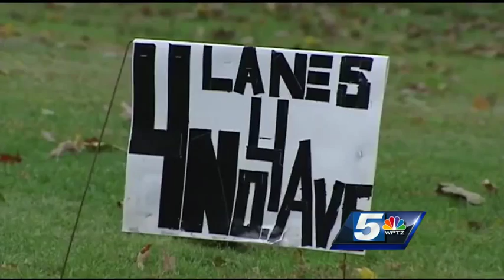Residents sound off on lane changes